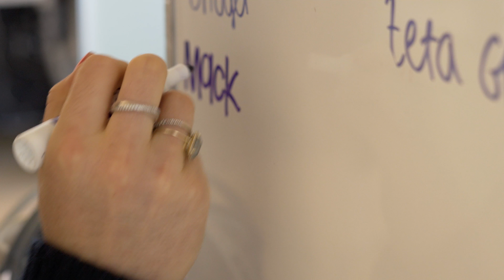OneLogin- Culture Promotional Video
We love working with One Login. They approached us to create a culture video to help them grow their team. They loved how important passion and authenticity is to us. We dive into the passion, the why and the love. This video will now help them grow their team, sell their product and scale their business.

We Love You One Login!